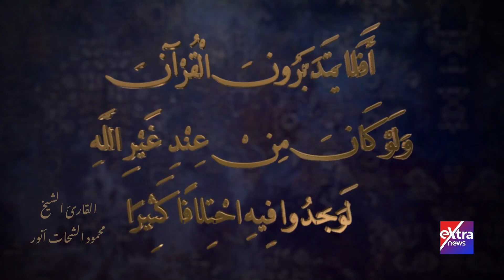أبواب القرآن| مفهوم الجهاد والقتال في القرآن الكريم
2 أبريل 2024